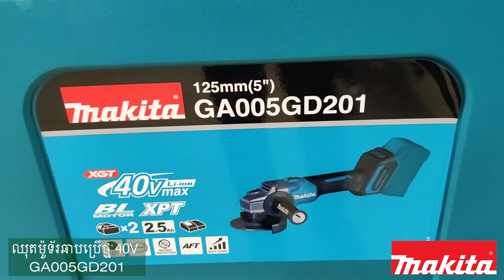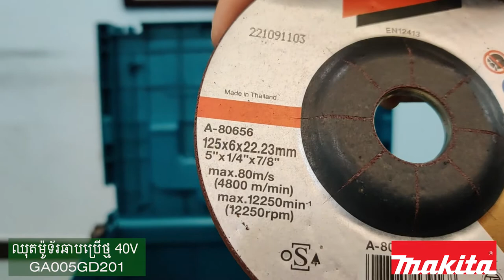ឈុត ម៉ូទ័រឆាបប្រើថ្ម 40V Max GA005GD201